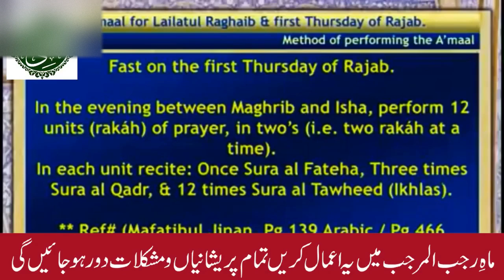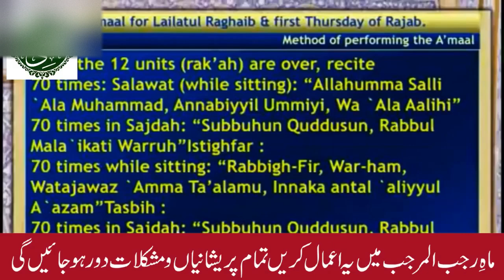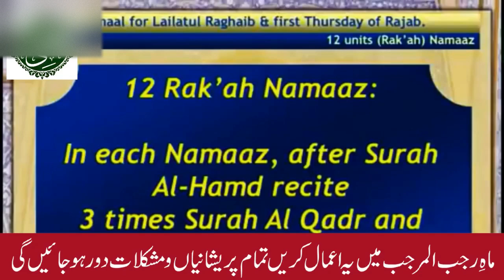mah e rajab ke amal rajab ul murajjab k amaldua aur dua Maulana Kumail Mehdavi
Maulana kumail mehdavi is a re-known religious scholar from fiqh e ahlebait. He is very active play role seeking islam for all world.

 e Rajab ki Fazilat o Amaal by Maulana Nusrat Abbas Bukhari